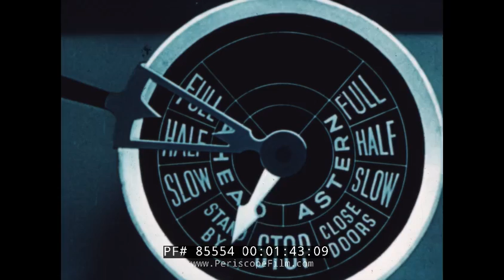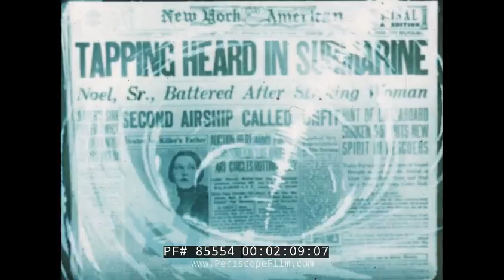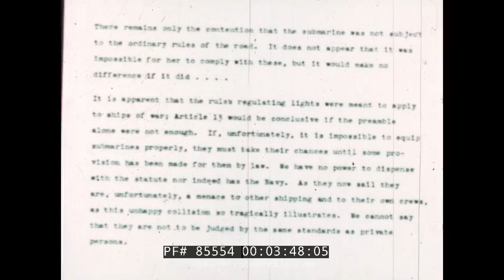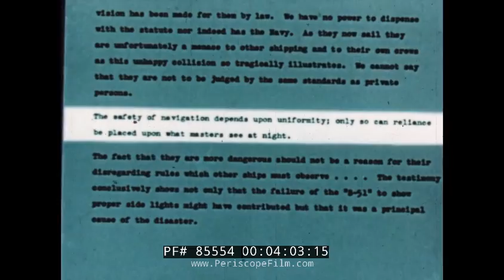"RULES OF THE NAUTICAL ROAD" DISNEY TRAINING FILM COLLISION OF SUBMARINE S-51 & STEAMER 85554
One in a series of "Rules of the Road" navigation safety films made for the U.S. Navy by the Walt Disney animation studios, this film shows the collision between the submarine S-51 and the "City of Rome". On the night of 25 September 1925 (and not 1933 as the narrator of the film states), the S-class submarine S-51 (SS-162) was operating on the surface near Block Island, Rhode Island with her running lights on. The merchant steamer City of Rome spotted a single white masthead light but were unable to determine its course, speed, or intentions. The ship altered her course away from the unknown light to give whatever it might be greater leeway. Meanwhile, S-51 spotted the ship's masthead and green sidelights, and held her course as she was required to do by the Rules of the Road then in effect. Shortly after altering course, City of Rome spotted the submarine's red sidelight and realized that they were on collision courses. She turned and backed her engines, but it was too late. Twenty-two minutes after first spotting the submarine's masthead light, the steamer rammed her. Only three of the 36 men in the submarine were able to abandon ship before she sank. The courts found City of Rome at fault for not reducing her speed when in doubt as to the movement of S-51, and for not signaling her change of course. However, both the district court and the Circuit Court of Appeals found S-51 at fault for having improper lights.

The United States Navy argued that it was not practicable to have submarines of this class comply with the letter of the law, and that, as a special type of warship, S-51 was under no legal compulsion to do so. The court responded by saying if these statements were correct, then submarines "should confine their operation to waters not being traversed by other ships."